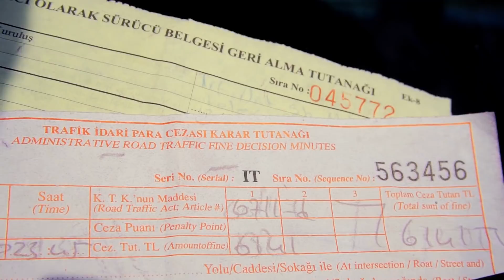6000 LİRA DRİFT CEZASI YEDİM! - ( ŞAHİNİN SON HALİ! )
Selamlar Angara Bebesi takipçileri, aylardır şahini merak ediyordunuz, şahinimiz henüz istediğimiz ayara gelmedi ama başımıza bir sürü talihsiz olay geldi, hepsini bu videoda anlattım, iyi seyirler..